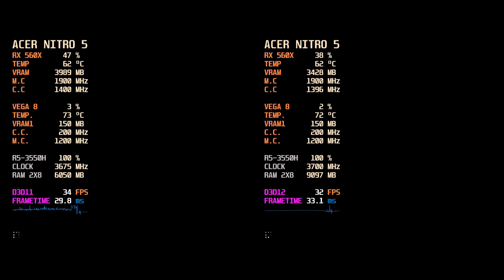Acer Nitro 5 AN515-43 RYZEN 5 3550H RX 560X DX11 vs DX12 Test in 3 Games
Games Test
Shadows of Tomb Raider
Tom Clancy's The Division 2 High setting
Resident Evil 2 recomended Setting

RX 560X 4GB OC
2x 8GB RAM 2666mhz / 512GB NVME SSD

Driver Test
20.1.3 WHQL

AMD Radeon RX 560X
can be also found in: